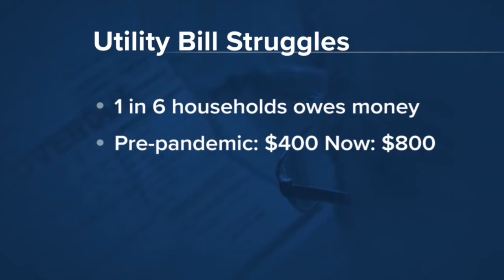Help available to people behind on utility bills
About 20 million American households -- 1 in 6 -- are behind on their utility bills. We outline several options for help, both short- and long-term.